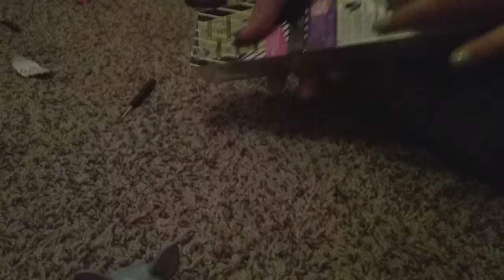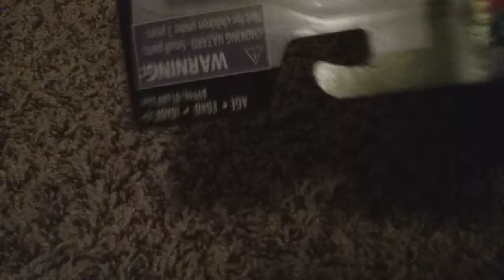December 26, 2017